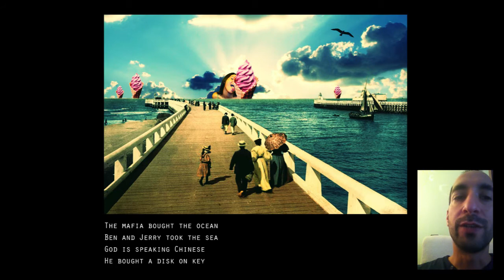PixMix 19.11.2014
Text - Eyal Schwartz
Video & Art - Ehud Graf